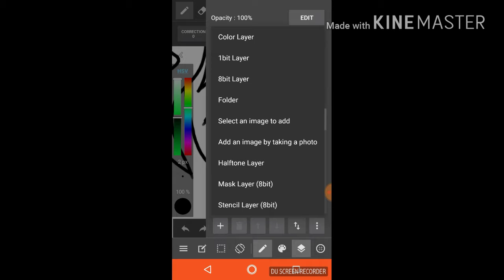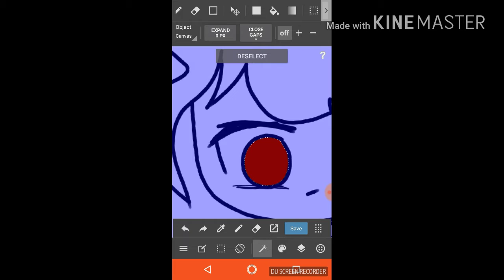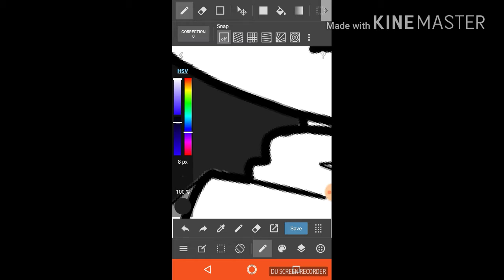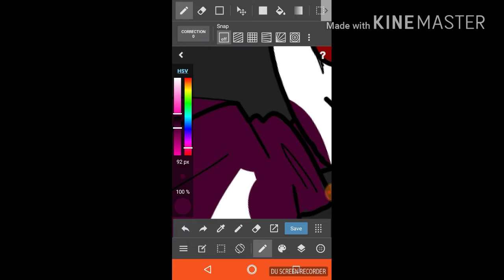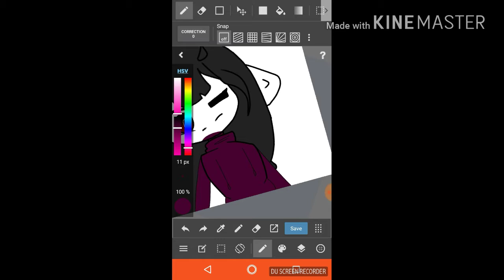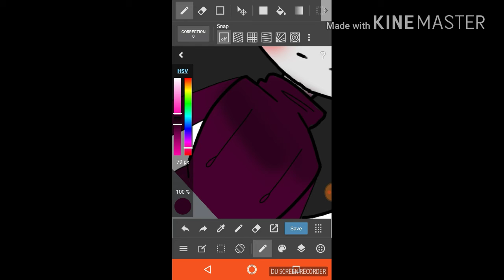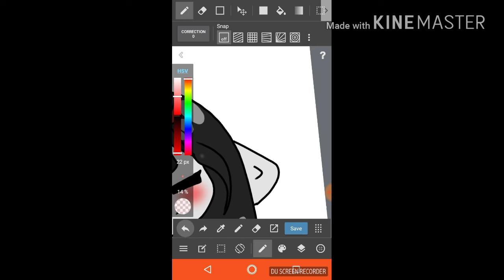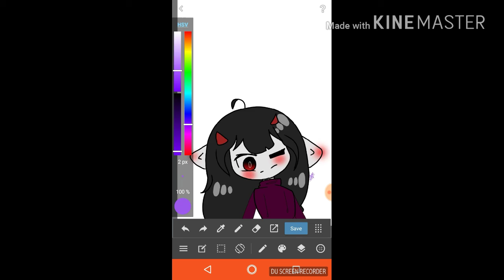(New intro) draw my o.c [u can draw it if u like ^^]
Byeeeee

 Btw draw if u like means this is my request to u guys ^^